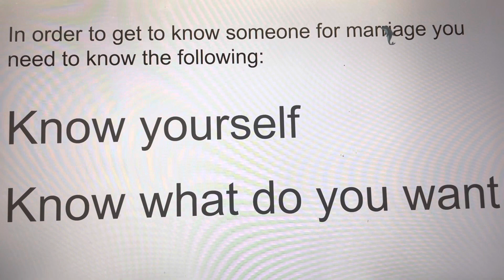결혼 상대를 알기 전에 알아야 할 것 1부